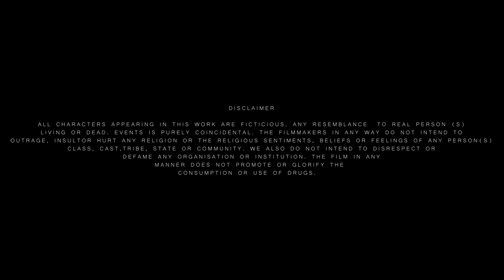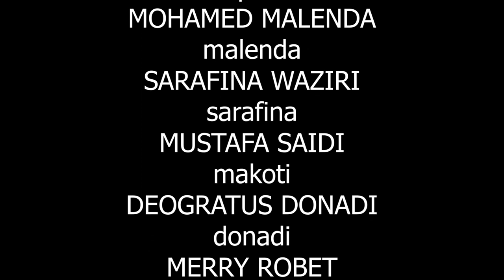DOMO ZEGE •|• filamu ndefu y kiswahili (2023) STERLING Tom Criss Stevumweusi Kenya Burundi India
CONDE boy anaonekana kuja mjini kuzisha maisha hapo anapata nafasi ya kufikia kwa dada yake lakini alivyo tegemea maisha ya mtwala na dar yatakua sawa kumbe sivyo yalivyo